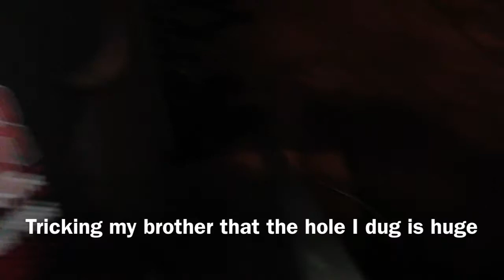Vlog #176 (Tricking My Brother)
In this video I trick my brother